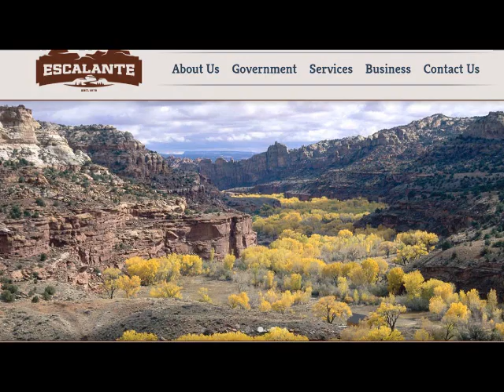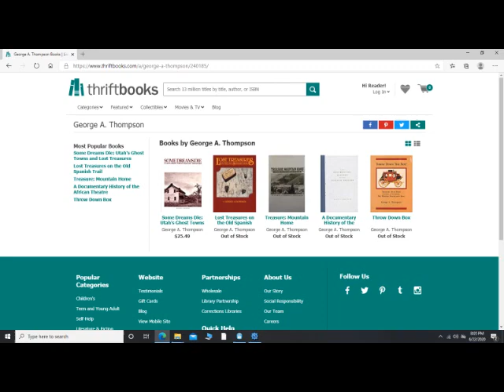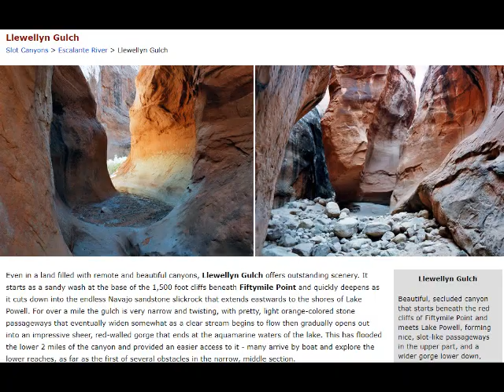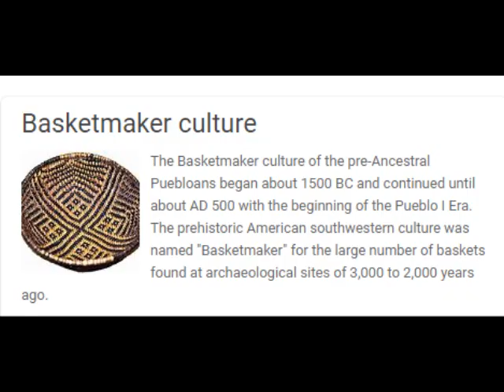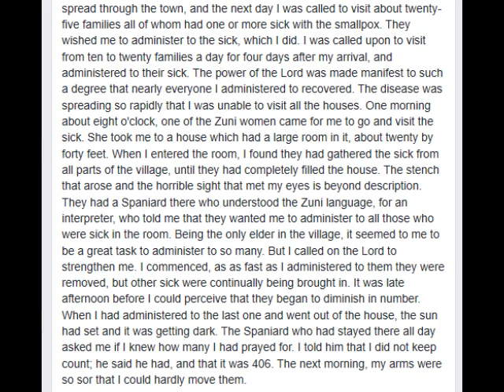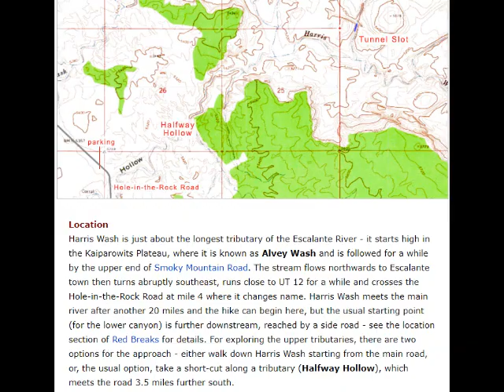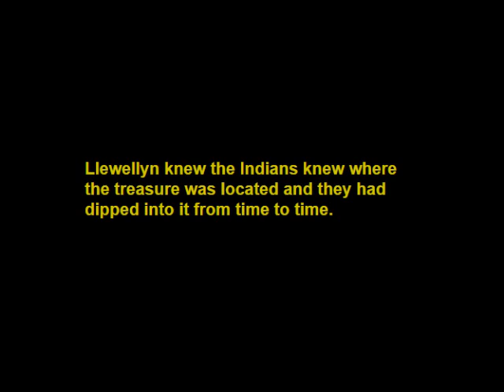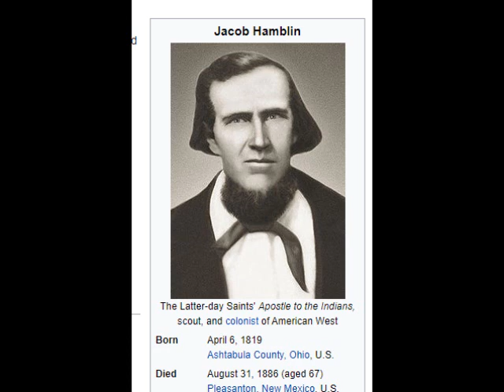Treasure of the Golden Jesus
Llewellyn Harris was given information about a unique treasure from the Zuni Indians.  Bits and pieces of this story have come to me over thirty years of working on various projects.  I would put the project away then come across another clue that would shed light on the information I needed.  I finally found the general location of the mine and mission and have connected the dots to all the clues.   This is the story.